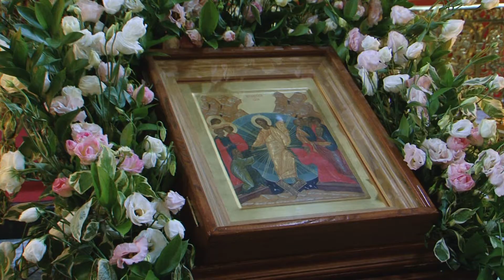Исцеление Господом слуги сотника, жившего в г. Капернауме. Проповедь.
14 июня 2019 г. Неделя 4-я по Пятидесятнице.
Бессребреников Космы и Дамиана.
Проповедь настоятеля храмового комплекса прп. Сергия Радонежского на Рязанском проспекте протоиерея Виктора Сандар.
В это воскресенье в каждом православном храме за Божественной литургией читается отрывок из Евангелия от Матфея (глава 8, стихи с 5 по 13), повествующий об исцелении Господом слуги сотника, жившего в городе Капернауме.